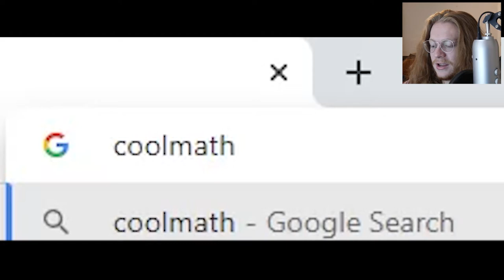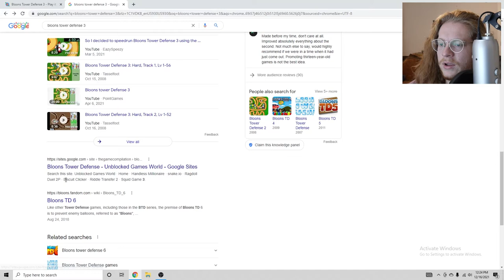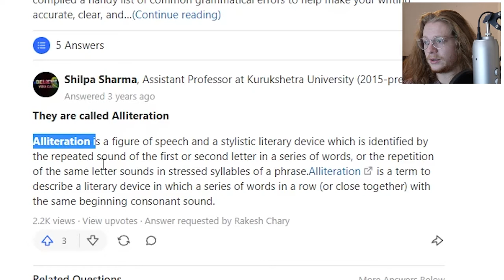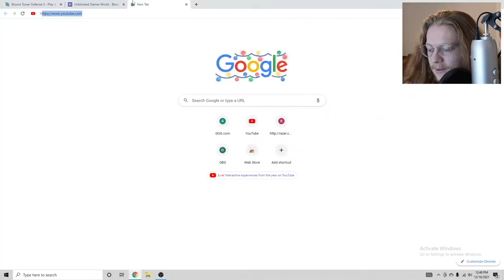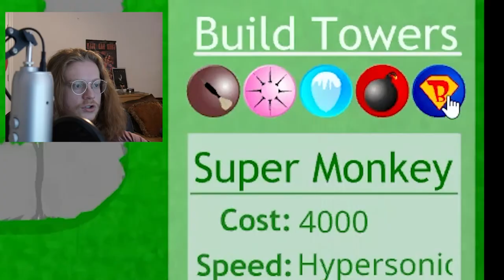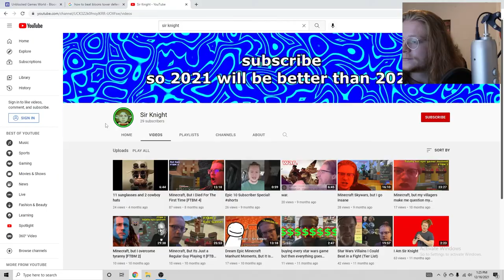big man pops big balloons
Sir Knight returns with an injury but presses forward to entertain the masses. Can he conquer the great and threatening bloons tower defense? Or will he fail to pop the balloons.